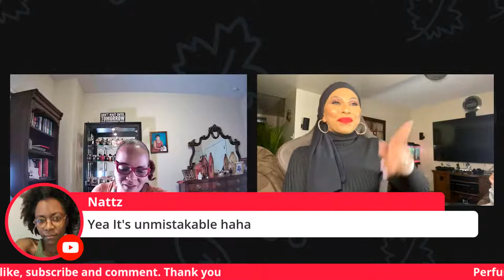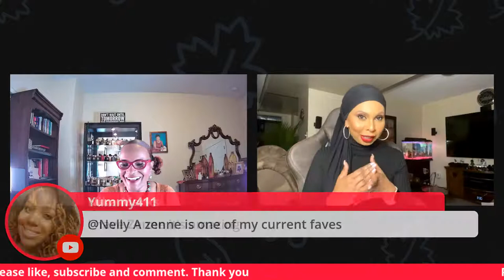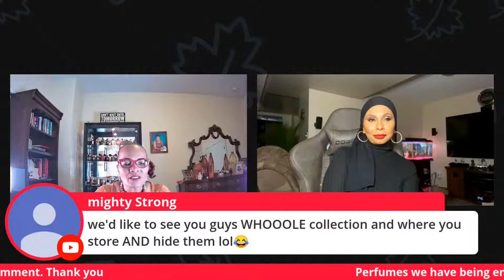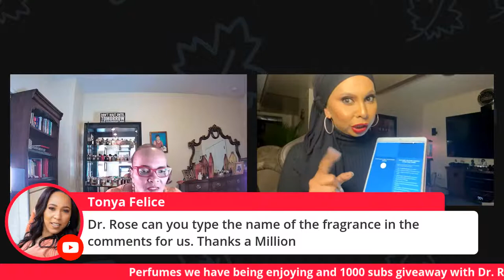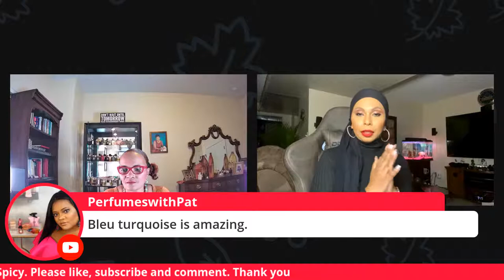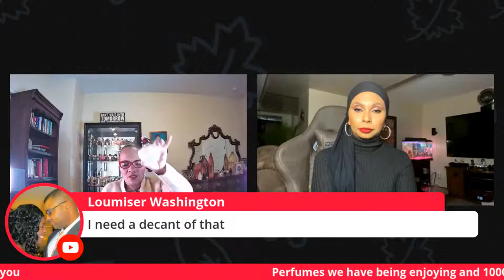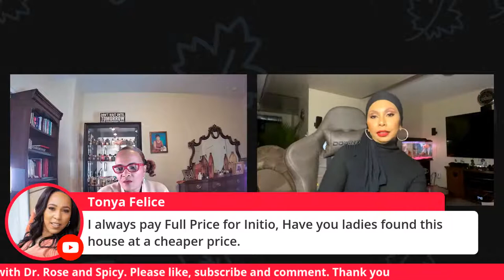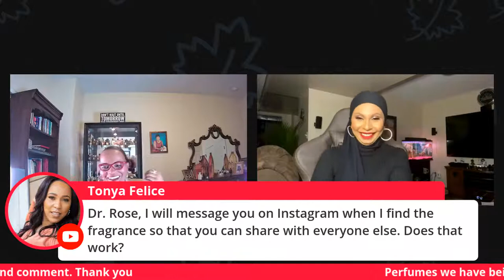Random Fragrances & Spicy's 1000 Subs Giveaway | Dr. Rose is Simply Here for the Ride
Please join my friend Dr. Rose & Spicy Looks for a discussion of our random fragrances we have been enjoying. Spicy will also celebrate her 1000 subs by having a giveaway. So, Let's Get After It!

Thank you guys for watching... this was truly amazing getting to interact with my subscribers..

Perfumes mentioned:
Tom Ford Noir de Noir
Initio Blesses Baraka
Atelier does Ors. Rose Omeyyade
Guerlain Patchouli Ardent
Giorgio Armani Vert Malachite
Penhaligons Changing Constance
Al Haramain Junoon Noir
Byron parfum Mala Mala
Le Labo The Noir 29
V canto Magnificat